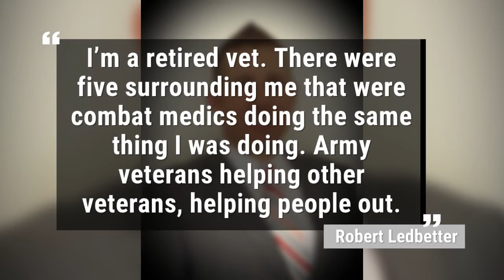Army Veteran Risked His Life To Save Others At Las Vegas Shooting | Los Angeles Times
Robert Ledbetter, 42, applied pressure to wounds, crafted tourniquets and carried the injured to safety. (Oct. 3, 2017)

L.A. Times Veteran Risked His Life To Save Others At Las Vegas Shooting